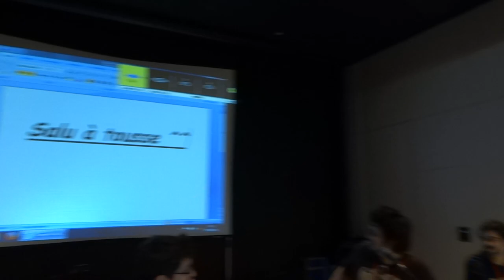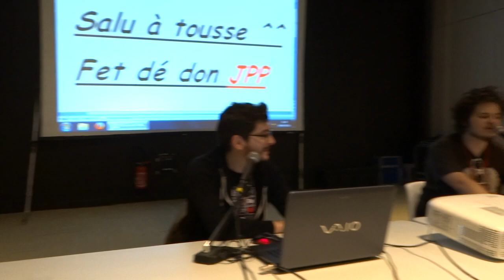Japan Touch Haru 2016 - Jour 1 - Conférence Questions / Réponses InthePanda 1/2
Conférence d'InthePanada à la Japan Touch Haru 2016.
Avec Mr Panda (In the Panda), Gydias, Mothy, Bérangère